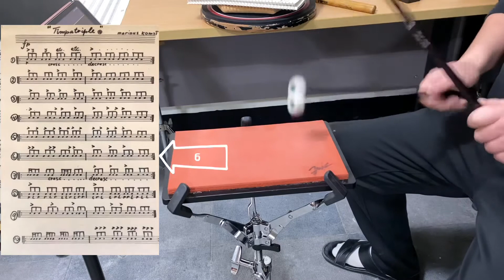[Practice] Timpatriple (Marinus Komst Timpani warm up)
Warmup Practice for Timpani